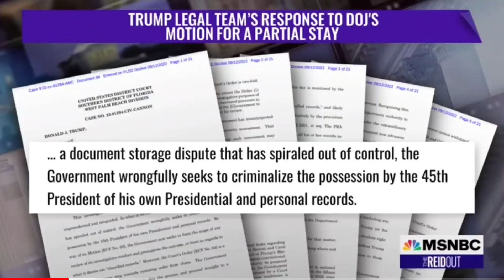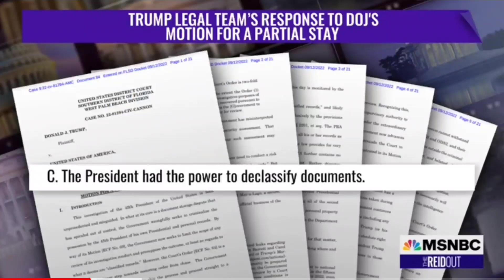URGENT!! Trump Breaking News Today [12PM] 9/13/22 🅼︎🆂︎🅽︎🅱︎🅲︎ Latest News September 13, 2022